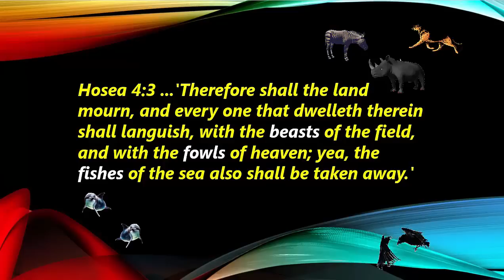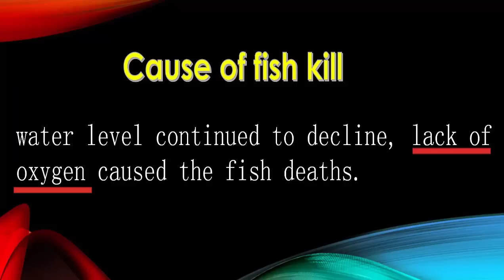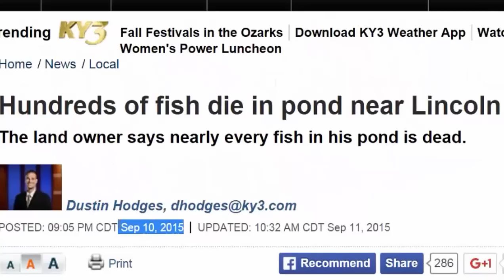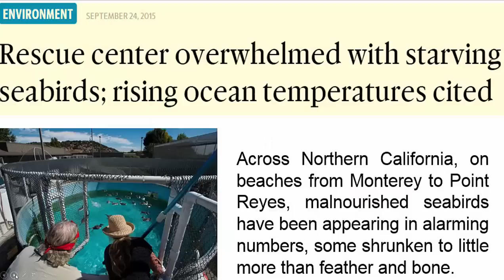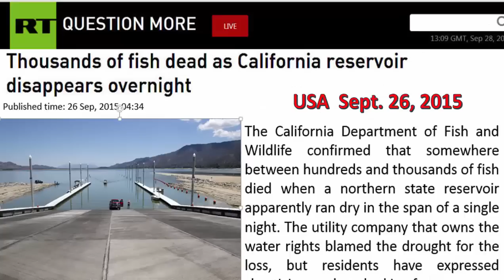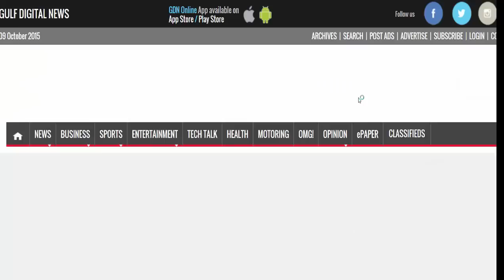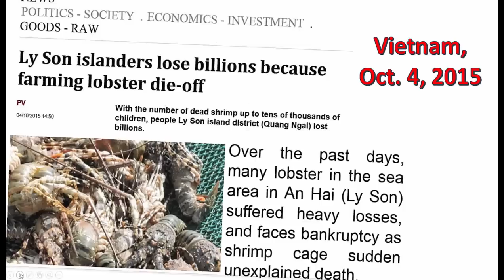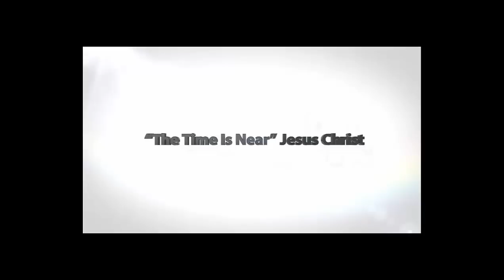Birds, Fish, and Animals dying off in Mass Numbers Sept. 6-Oct 7, 2015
As I promised you in my last video you will be seeing a lot more news concerning the birds, fish, and animals dying off. See for yourself the facts that prove God's words and His warnings are in fact coming to pass just like He stated.